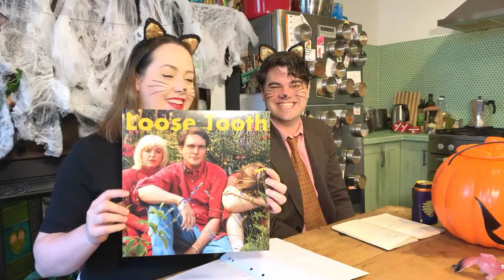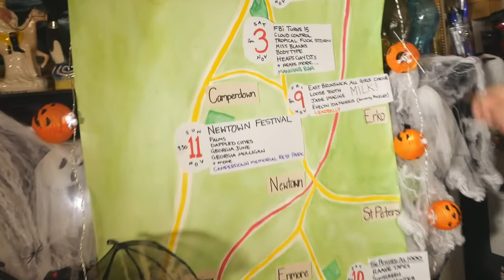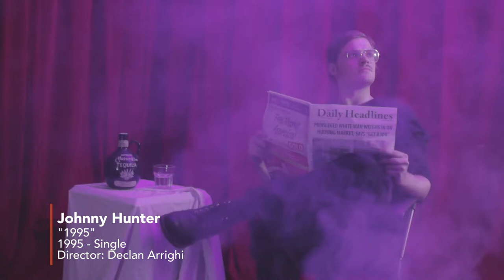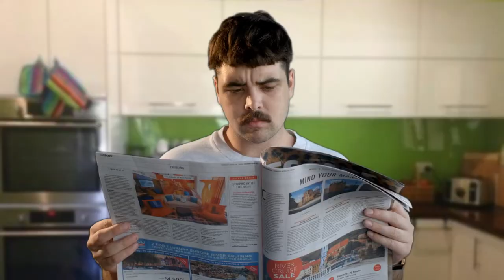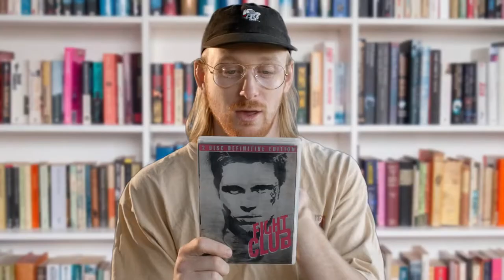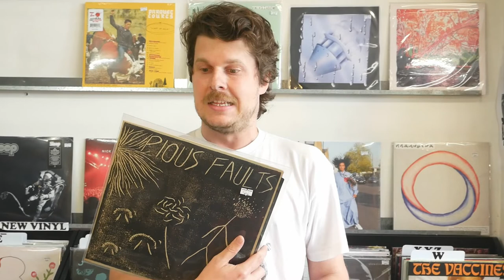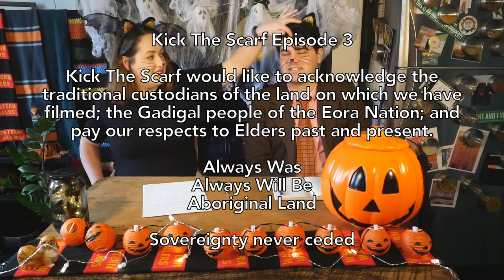Kick The Scarf S01 E03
Kick The Scarf Episode 3 is here.

Kick The Scarf is a DIY online TV music show featuring Australian music and gigs in Sydney’s Inner West.

We’re back, this time with a spooky Halloween edition woooOOOOooooo! Usual favs Good Dog, Gig Guide, Wine Boi, Ask Nellie and Nic's records picks are back, as well as some top notch music from some top notch bands.

Support and share local music

Executive Producer - Wintah
Producer - Wintah & Tegan
Editor - Wintah
Writer - Wintah & Tegan
Theme Song - Wintah & Tegan
Filming - Wintah & Tegan
Programming - Wintah
Art Props – Tegan

If someone has any skills to help out with the above. Especially editing, colour grading / finishing, filming, light guidance, sound, sound mastering for video and any other skill or advice.

Cast:
Anchors - Wintah & Tegan
Wine Boi - Oscar
Good Dog - Tegan
Winner of the Lindy Morrison & Amanda Brown Best On Ground medal and match winning goal kicker for the mighty Walers in the 2018 Reclink Community Cup - Nellie Pollard-Wharton
Nic’s Staff Picks - Nic Warnock
Small Human - Jack

Special thanks to:
Glenn Thompson
Oscar Selden
Nellie Pollard-Wharton
Nic Warnock
Repressed Records
P & V
Mike Robinson
All the Good Dogs

All film clips used with permission

Film Clips:
Loose Tooth - Keep On
Johnny Hunter - 1995
Raave Tapes - SUDS
Terry - Bureau
Buddy Dingo - Driving My Ute

Go the Walers!

Kick The Scarf
31 Oct 2018